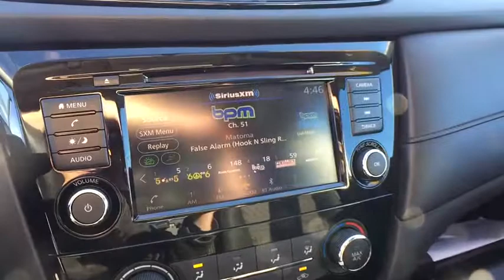2018 Nissan Rogue Bloomfield Hills, West Bloomfield, Novi, Northville, Farmington Hills, MI HP4407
Brilliant Silver U 2018 Nissan Rogue available in Farmington Hills, Michigan at Suburban Imports Farmington Hills. Servicing the Bloomfield Hills, West Bloomfield, Novi, Northville, MI area.